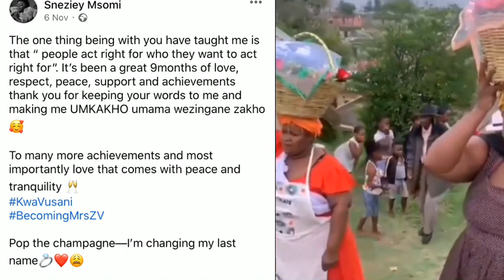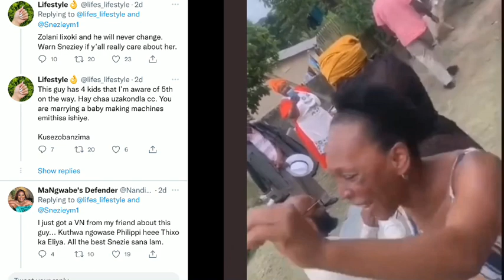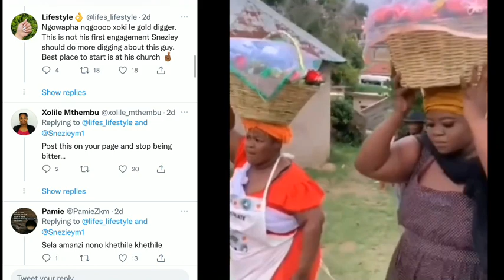Sneziey Msomi New Husband is a Scam 😳 shocking revelation